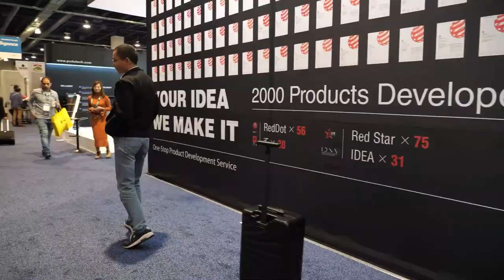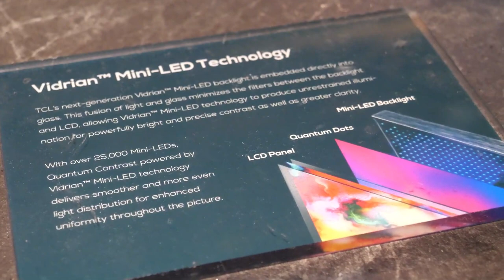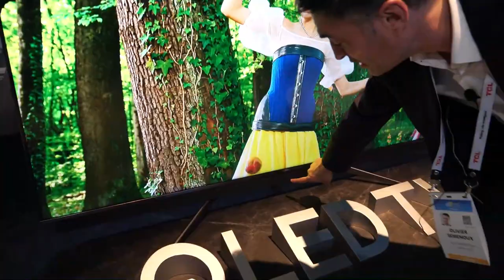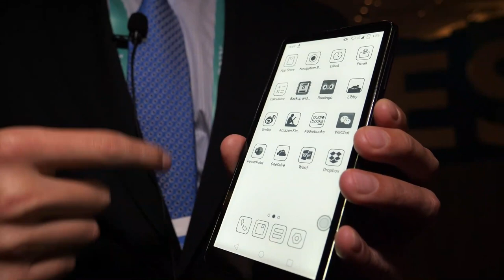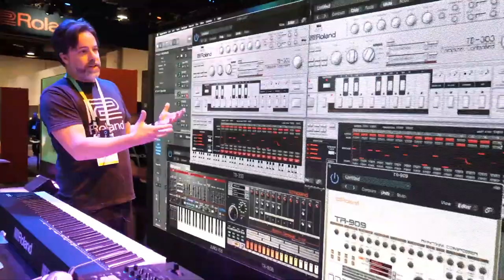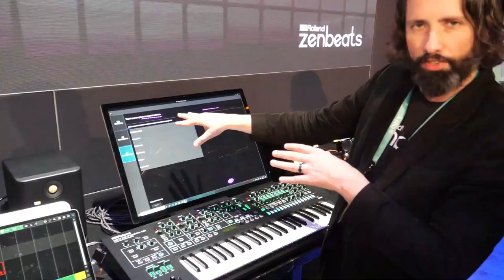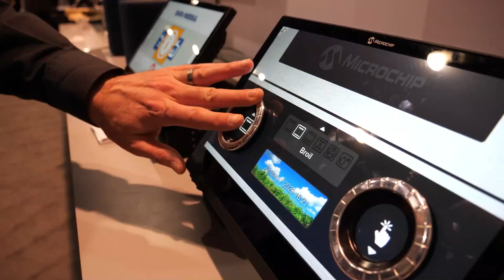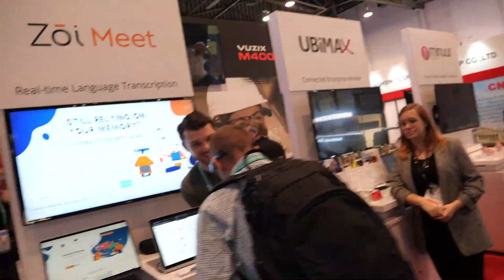The Best Of CES 2020 : Tech Tour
Here is all of the best tech from CES 2020 all in one video! Some of the best tech of 2020 was shown off in Vegas and I give you a full tech tour. My best of ces 2020 is done in a walkaround format so let me know what you think! CES 2020 Highlights include TCL 8K, Vidrian Mini-LED, QLED, IoT, TWS Earphones, LKKER SCM Shenzhen Design House, Smart Follow Luggage, anti-sleeping headphones, coffee machine, Onyx Boox E Ink Phone, Boox Max3 Boox Note2, Hisense ULED XD, Dual Layer, 8K, Tri-Laser short throw DLP,  Microchip shows maXTouch capacitive touch curved glove wet air gestures, Knob-on-Display, Roland Booth Tour, Zenbeats App, Facet Grand Piano, A-88MKII, Roland Cloud, Vuzix M4000 wave guide Smart Glass for enterprise, Vuzix Labs Smart Swim with partners and more.